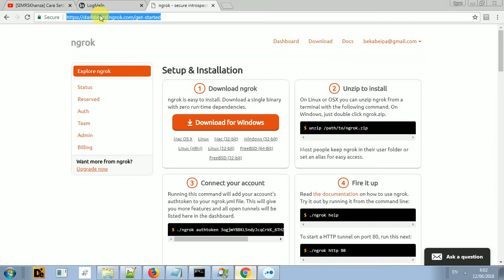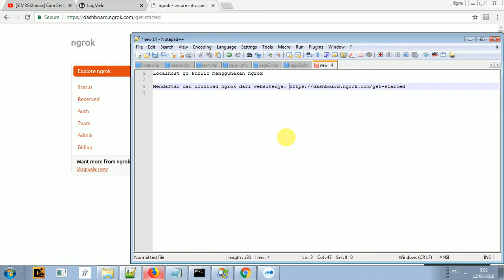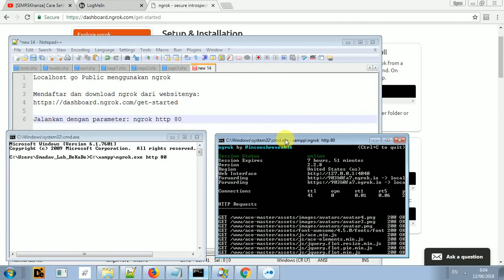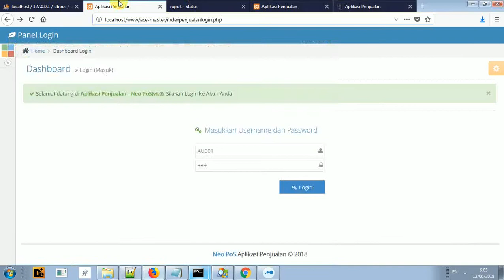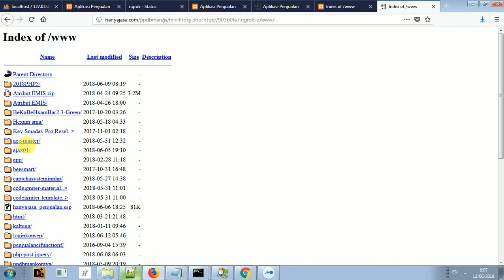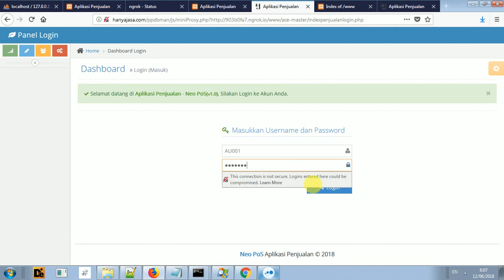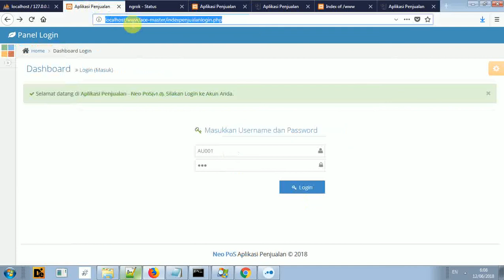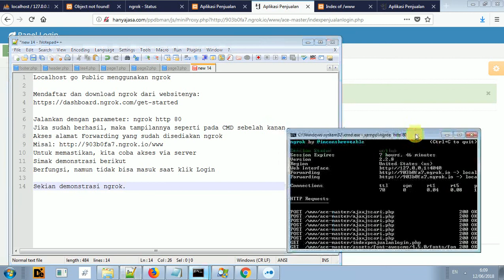Localhost go Public dengan ngrok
Localhost go Public menggunakan ngrok

Jalankan dengan parameter: ngrok http 80
Jika sudah berhasil, maka tampilannya seperti pada CMD sebelah kanan
Akses alamat Forwarding yang sudah disediakan ngrok
Untuk memastikan, kita coba akses via server
Simak demonstrasi berikut
Berfungsi, namun tidak bisa masuk saat klik Login

Sekian demonstrasi ngrok.

Ralat, ternyata bisa Login, meski agak lama menunggu prosesnya.